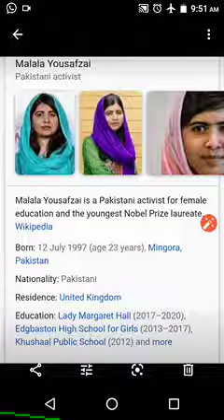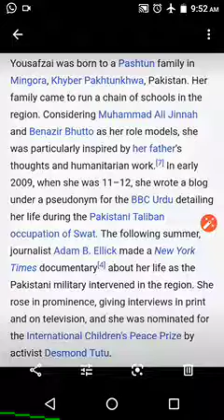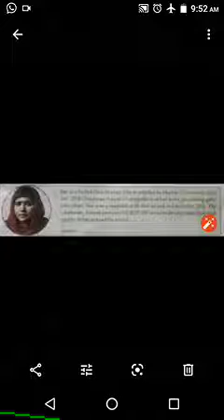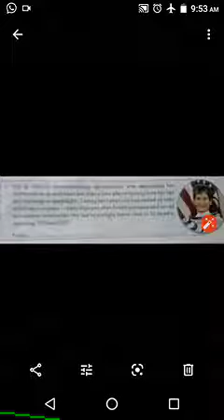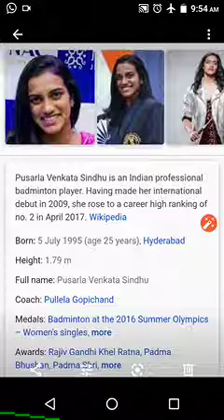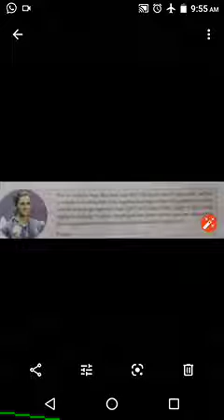CLASS 8 GK TOPIC PEOPLE IN NEWS – 3